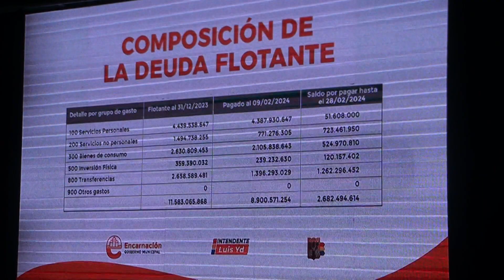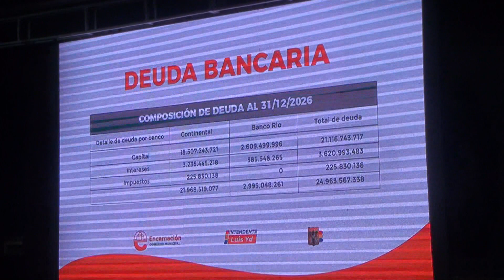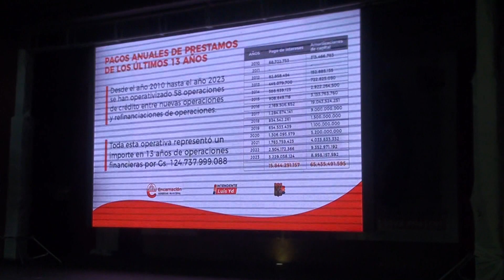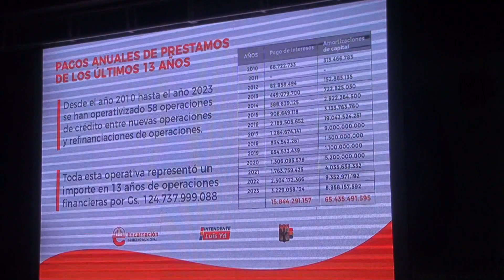La Municipalidad de Encarnación rinde cuentas en una audiencia pública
La Municipalidad de Encarnación llevó a cabo una audiencia pública en el Centro Municipal de Arte el jueves por la noche. Durante el evento, el intendente municipal Luis Yd y los directores de diferentes áreas detallaron los proyectos realizados y en proceso, destacando especialmente el proyecto Encarnación Más 2030.

Además, el jefe comunal informó a los ciudadanos sobre el estado de las cuentas del municipio con las entidades bancarias, demostrando un compromiso con la transparencia y la rendición de cuentas. La comunidad elogió la gestión municipal por su transparencia y esfuerzo en mantener a la ciudadanía informada y participativa.

La audiencia pública fue un éxito, permitiendo a la Municipalidad de Encarnación destacar sus logros y proyectos, así como fortalecer la confianza y participación de la comunidad en la gestión municipal.